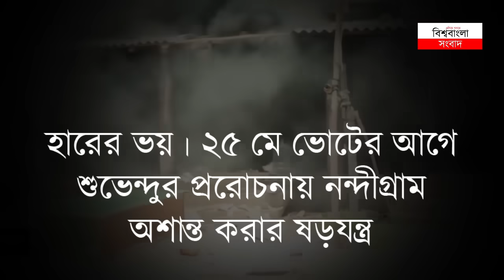দেখুন নন্দীগ্রামে আসলে কী ঘটেছিল...